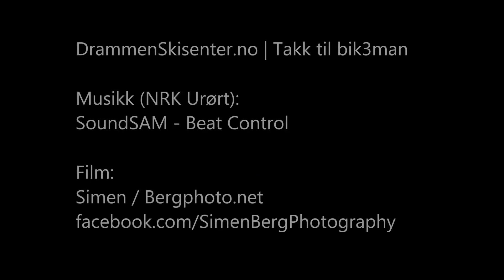Drammen Skisenter - Bollestien (Full run)